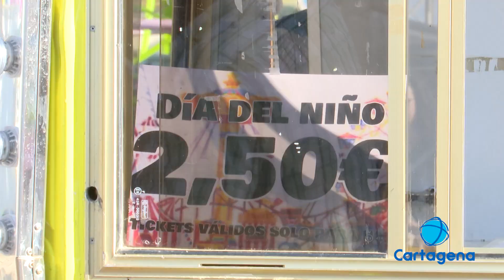El día del niño llena la feria de familias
La feria de Carthegineses y Romanos recibió a miles de familias, que quisieron aprovechar los descuentos del día del niño. Pero sobre todo pasarlo en grande junto a amigos, compañeros de clase y familiares.